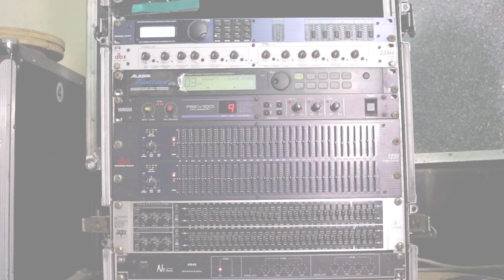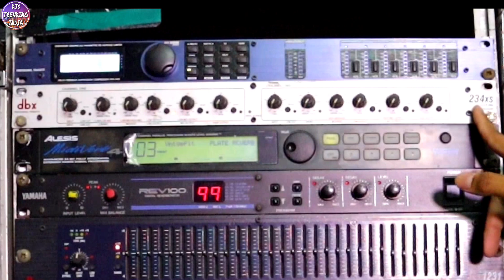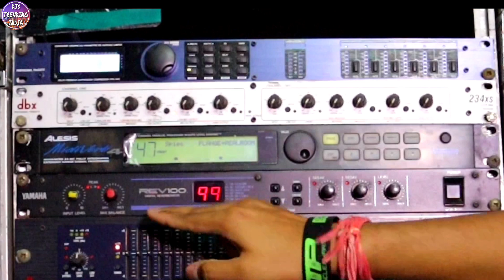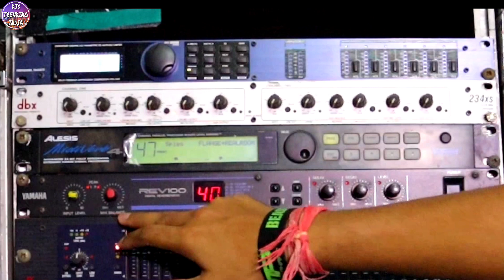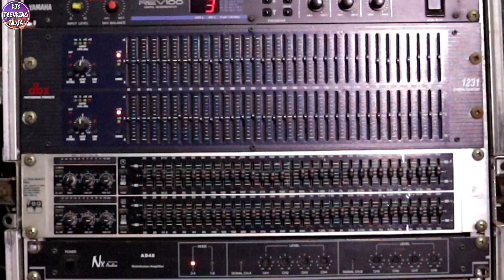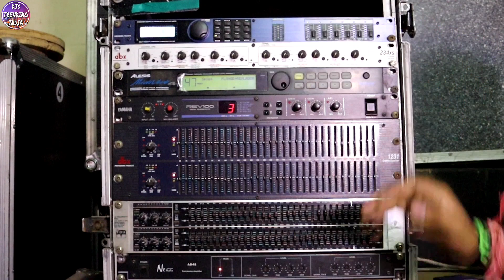My Sound Console Rack - Driverack 260, DBX 234, Alesis Midiverb4, Yamaha REV100 Behringer Ultragraph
To aaj ka video hai mere sound console rack par, jisme mere sare effects, crossover, processor, graphic equalizer, distributor etc. bataya hai...

NUMARK M4 DJ Mixer:

Soundcraft 12 Channel Live Mixer:

Cable Tester:

Your Query:
DBX 234,
Behringer Ultragraph,
dbx crossover,
yamaha,
soundcraft,
pa systems,
Driverack 260,
DBX 234,
sound console,
dbx crossover,
soundcraft,
driverack pa2 setup,
,driverack pa2,
driverack 360,
driverack venu360,
driverack 260 setup,
driverack 360 setup,
driverack 260 tutorial,
driverack dbx,
driverack dpa marani260p,
graphic equalizer tutorial,
graphic equalizer setup,
graphic equalizer video,
graphic equalizer setting for live sound,
midiverb 4 setup,
dbx crossover setting,
dbx 234xs crossover setup,
yamaha rv100 echo,
yamaha rv100 echo price